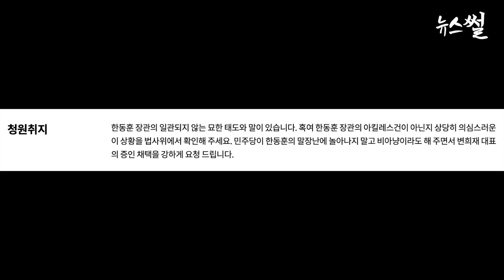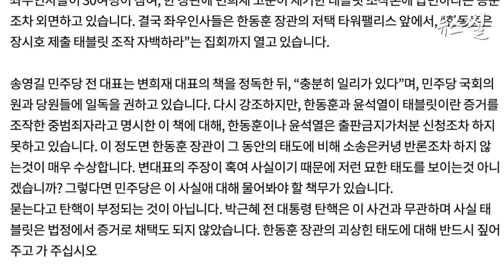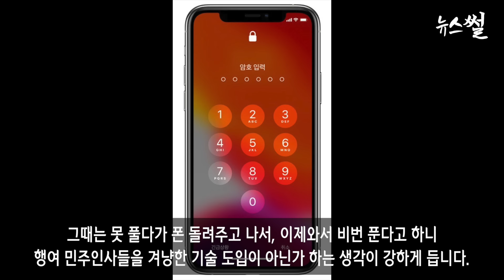이재명, 이낙연, 총선 이겨 윤폭주 막자! 변희재 법사위 증인 세워달라 한동훈 잡는다